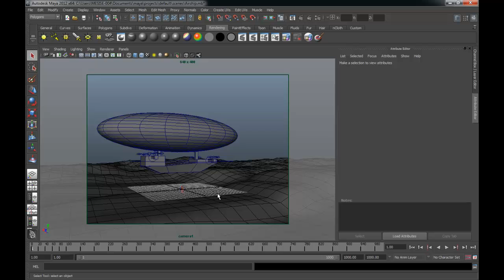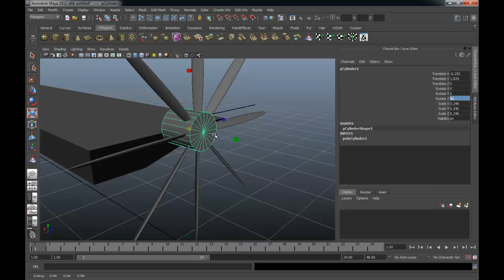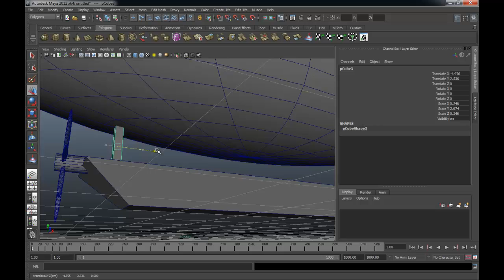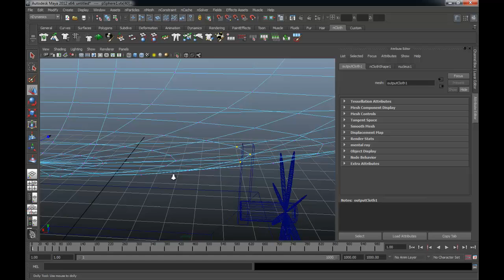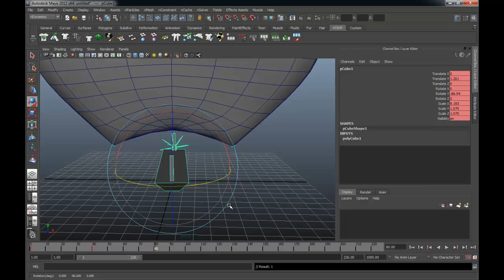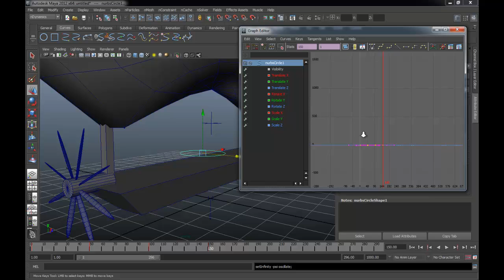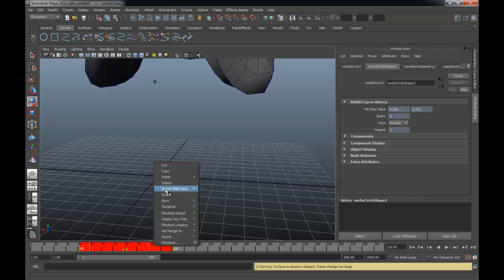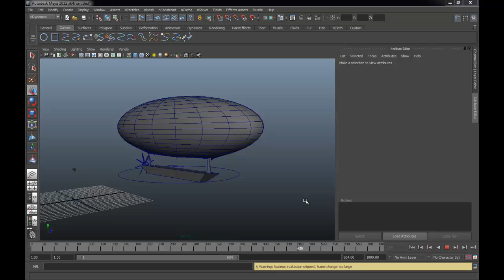MESISE STUDIO - ทำเรือเหาะด้วย nCloth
เมื่อวานตอน ตี 2 อยู่ดีๆ ก็อยากทำเรือเหาะขึ้นมา ซะงั้น เลยลองคิดว่าเราจะทำมันได้อย่างไรด้วยโปรแกรมมายาเนี้ยและ ก็เลยนั่งคิด ๆ ว่าผ้ามันหน้าที่จะลอยขึ้นไปในอากาศได้ด้วย การติดลบของค่าแรงโน้มถ่วงและเห็นว่าเป็นประโยชน์ แก่ผู้ที่สนใจ อาจจะมี นศ หลาย ๆ คนที่กำลังอยากได้ หรืออะไรที่มันใกล้เคียงก็ยังดี ก็คงเป็นประโยชน์ไม่ใช่น้อย อย่าลืมกด like ในแฟนเพจด้วยนะครับ